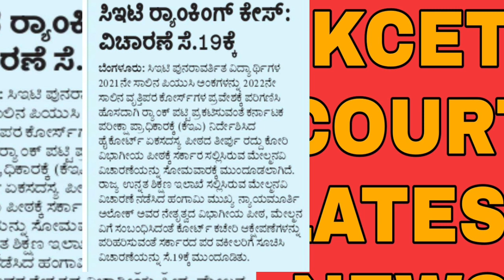KCET 2022 LATEST UPDATE ABOUT COURT CASE|KEA LATEST UPDATE TODAY|students solution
Upi id:hatersvtu@ybl

how was kcet maths 2022,
when kcet 2022 results will be declared,
what is eligibility clause code in kcet 2022,
what is kcet counselling 2022,
what is the syllabus for kcet 2022,
what is the dress code for kcet 2022,
what is kcet 2022,
what to carry for kcet exam 2022,
what to study for kcet 2022,
when was kcet document verification 2022,
when was kcet result 2022,
when was kcet 2022 result,
how was kcet 2022,
was kcet 2022 tough quora,
was kcet 2022 difficult,
was kcet 2022 hard,
was kcet 2022 easy,
was kcet 2022 maths tough,
is kcet 2022 tough,
will neet 2022 paper be tough,
will neet 2022 be easy or tough,
will neet 2022 be postponed latest news today,
will neet 2022 be easy,
will neet 2022 cut off decrease this year,
will neet 2022 be tough,
will neet 2022 be postponed latest news,
will neet 2022 be postponed,
will neet 2022 exam date postponed,
will kcet 2022 be postponed,
when will be kcet 2022 results,
who is the topper of kcet 2022,
what is kcet,
where is document verification for kcet 2022,
where to check kcet results 2022,
kcet exam results 2022,
when is kcet result 2022 in karnataka,
when is kcet practical exam 2022,
is kcet 2022 difficult,
is kcet 2022 exam postponed,
when are kcet results 2022,
do or die chapters for kcet 2022,
does kcet 2022 have negative marking,
how to do kcet correction 2022,
how to do correction in kcet application 2022,
how to do neet registration 2022,
after kcet result what to do 2022,
after kcet exam what to do 2022,
how to do counselling for kcet 2022,
how to do document verification kcet 2022,
how does kcet counselling work 2022,
how to do option entry in kcet 2022,
did kcet results come out 2022,
when did kcet result 2022,
how can i prepare for kcet 2022,
how can i apply for kcet 2022,
can we edit kcet application form 2022,
can kcet 2022 be postponed,
what are the documents required for kcet application 2022,
does kcet 2022 have reduced syllabus,
has kcet 2022 registration started,
is kcet 2022 document verification online or offline,
how to prepare for kcet 2022,
is kcet 2022 online or offline,
is kcet 2022 easy,
is kcet 2022 document verification started,
is kcet 2022 admit card released,
is kcet 2022 postponed,
how to see kcet result 2022,
how to calculate kcet ranking 2022,
how to download kcet admit card 2022,
how to apply for kcet exam 2022,
how to check kcet result 2022,
how to apply for kcet 2022,